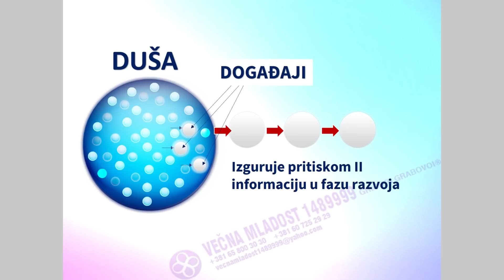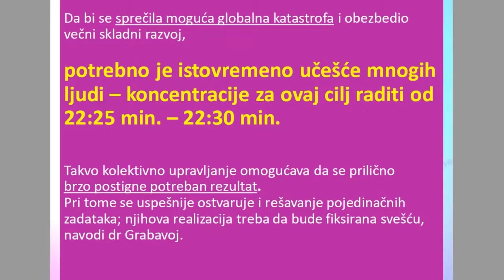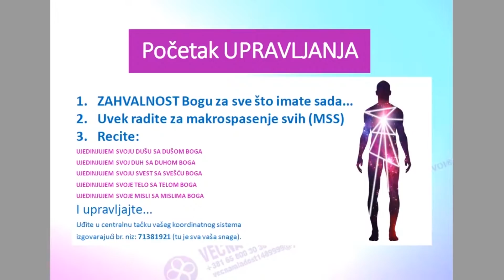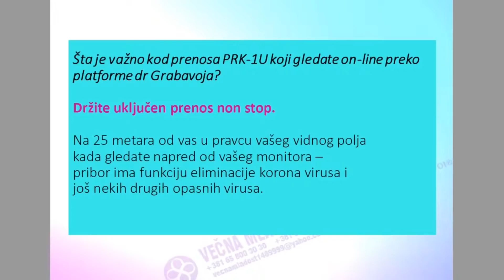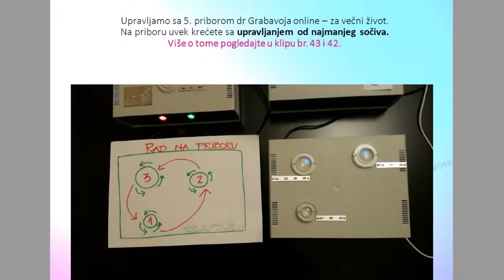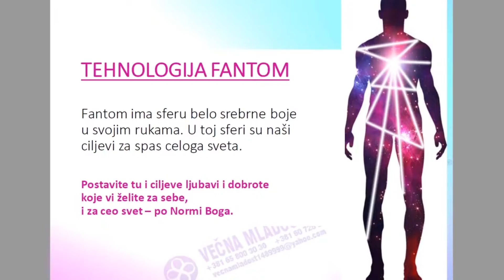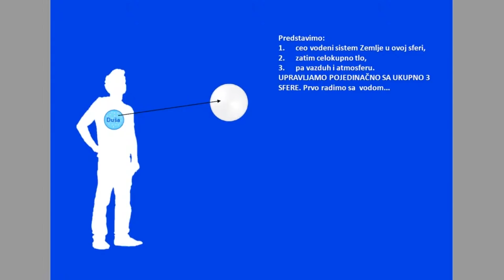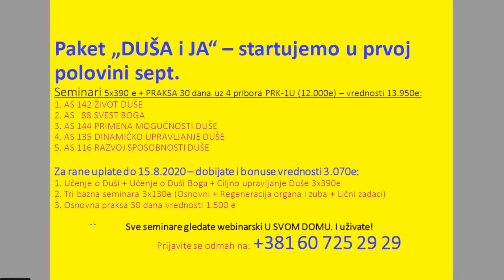POBEDA JE NAŠA I NA GLOBALNOM I NA LIČNOM NIVOU - DAN 15.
Učenje o Duši je bilo na YT kanalu NAUKA I MISTERIJE BALKANA.